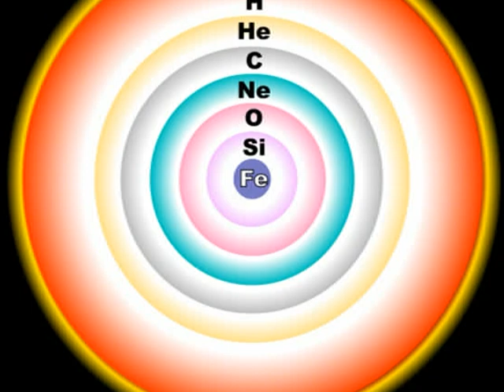The Big Bang Theory by Ian Limarta 841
DISTCO 2012 Science Junior Level